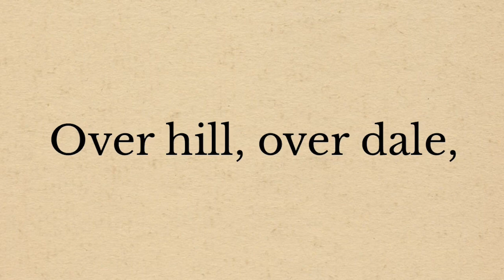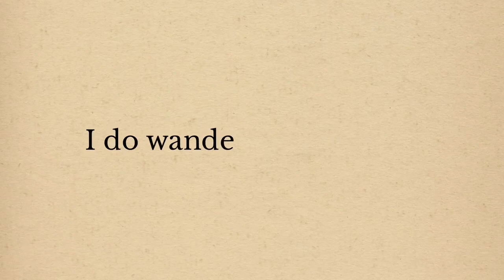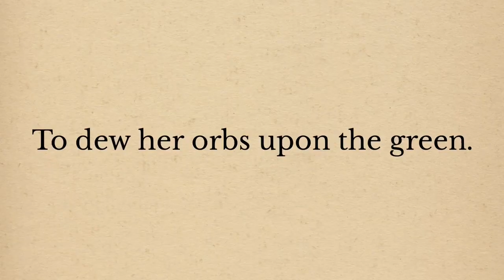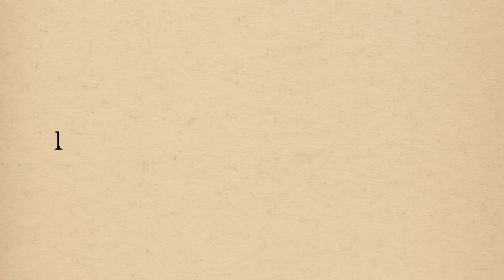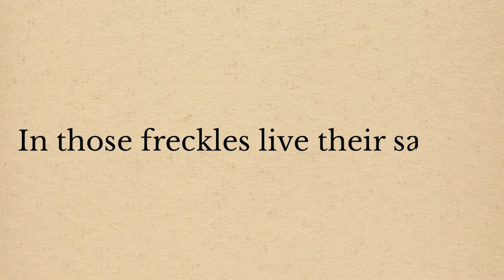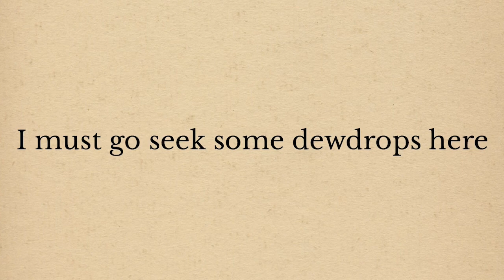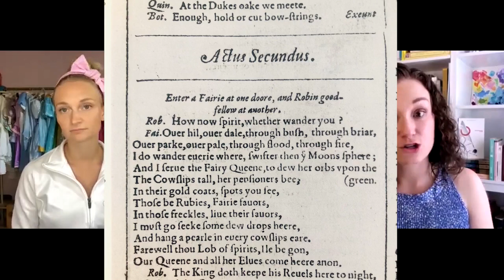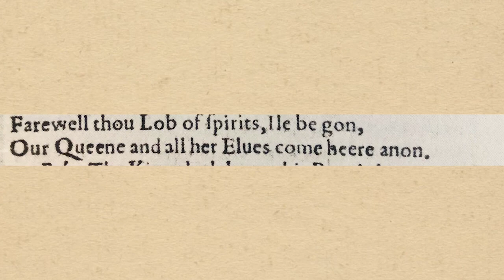"Over Hill Over Dale" TUTORIAL | Fairy Monologue (A Midsummer Night's Dream)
Join me as I explain one of my favorite speeches from A Midsummer Night's Dream by William Shakespeare! This piece is a lovely teenage monologue for a female or male identifying actor looking to show physicality, energy, imagination, and confidence.

Easy to understand and fun to watch-eth 😎

Did you guess Natalie's character? Here she is!

Also enjoy:

🟢 Catch up on COSPLAY Shakespeare

✨ MONOLOGUE TEXT
Fairy in A Midsummer Night's Dream by William Shakespeare
"Over hill, over dale" (Act 2, Scene 1)

PUCK
How now, spirit! Whither wander you?

FAIRY
Over hill, over dale,
Thorough bush, thorough brier,
Over park, over pale,
Thorough flood, thorough fire,
I do wander everywhere,
Swifter than the moon's sphere;
And I serve the fairy queen,
To dew her orbs upon the green.
The cowslips tall her pensioners be:
In their gold coats spots you see;
Those be rubies, fairy favours,
In those freckles live their savours:
I must go seek some dewdrops here
And hang a pearl in every cowslip's ear.
Farewell, thou lob of spirits; I'll be gone:
Our queen and all her elves come here anon.

💜 SPECIAL THANKS
Coaching/Cosplay Human:
Natalie Crosby
Your Party Princess
Editing Goddess:
Miriam Marwood

🌟 ABOUT ME
Shelby Lewis - Actress, Educator, Director, Audition Coach